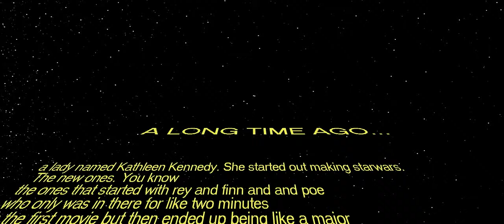KATHLEEN KENNEDY’S new attack on STAR WARS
News in a comedic way about Star Wars and where it is headed.